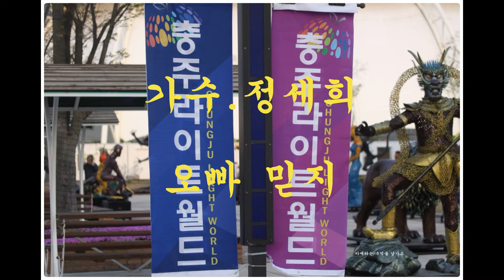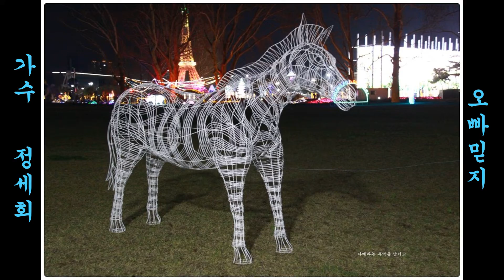가수.정세희.오빠 믿지.충주 라이트 월드축제